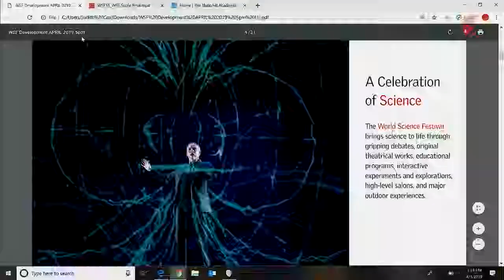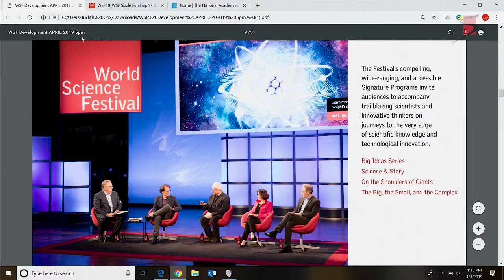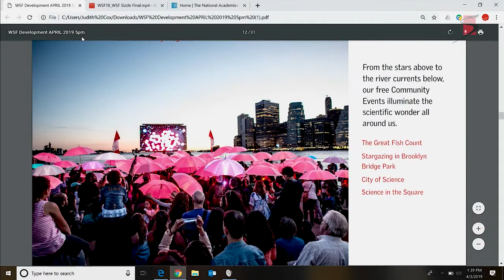Judith Cox - Connecting Audiences with Evidence through Participation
Connecting Audiences with Evidence through Participation - Judith Cox, World Science Festival

This talk was part of the Arthur M. Sackler Colloquium Advancing the Science and Practice of Science Communication: Misinformation About Science in the Public Sphere held in Irvine, CA on April 3-4, 2019 and co-sponsored by Rita Allen Foundation, Science Sandbox, Alfred P. Sloan Foundation and The KAVLI Foundation.